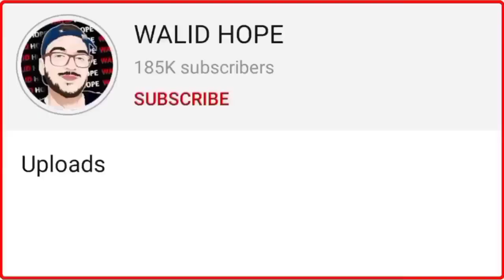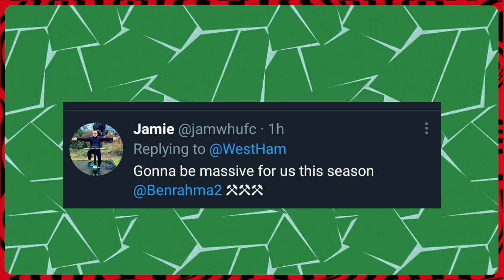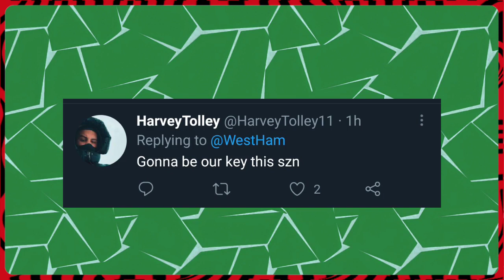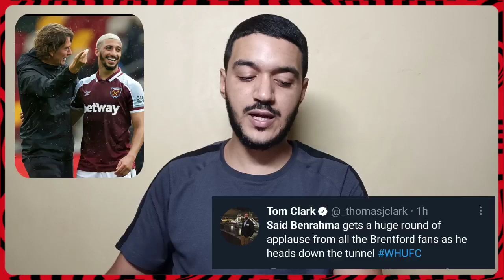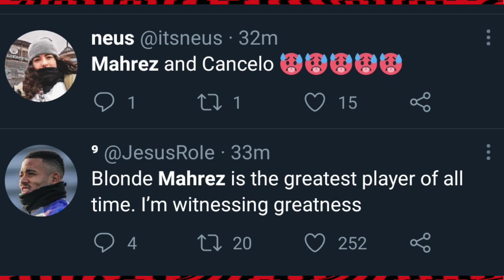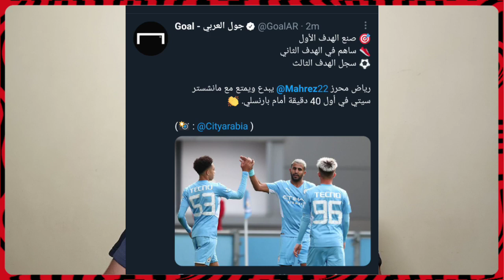رياض محرز اليوم هداف و صانع و ممرر حاسم 🔥 السيتي 4-0 بارنسلي | و شوف واش قال توماس عن عدف بن رحمة